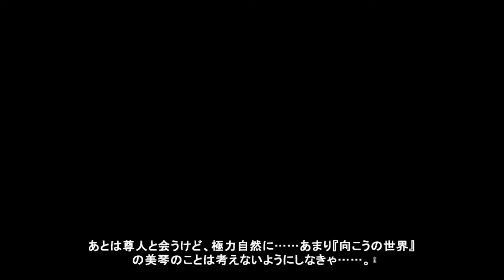今から始める『あいとゆうきのおとぎばなし』#65 【マブラヴ オルタネイティヴ 実況プレイ】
ただいま

『マブラヴ オルタネイティヴ』の実況プレイです。